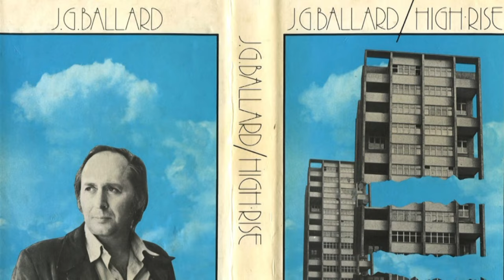Kermode Uncut: High Society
Mark Kermode has just been to the premiere of High Rise - Ben Wheatley’s much anticipated adaptation of the novel by J G Ballard. It had a most surprising effect on him….